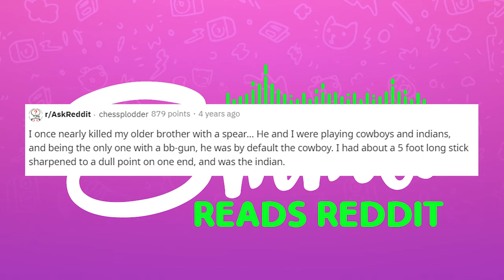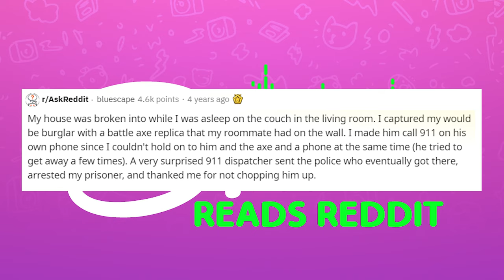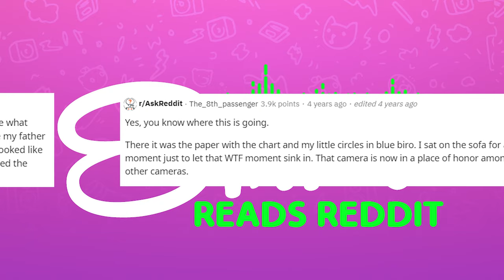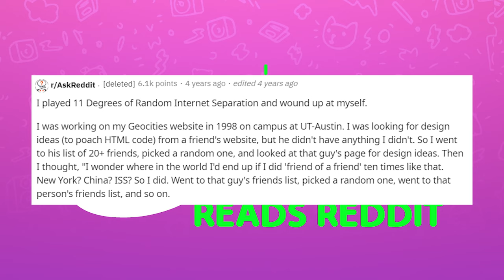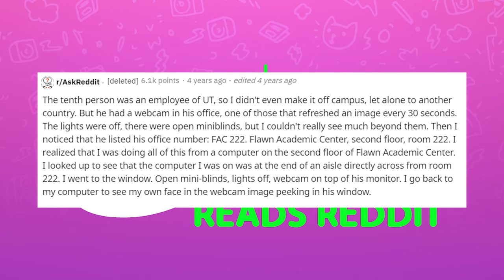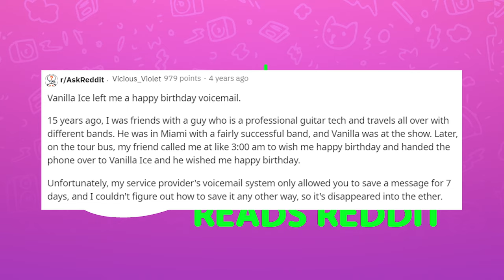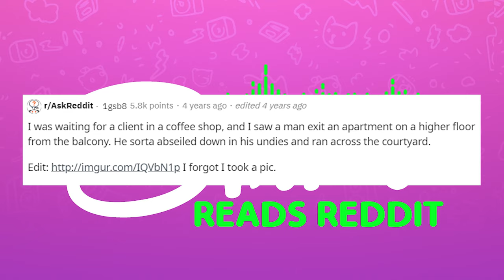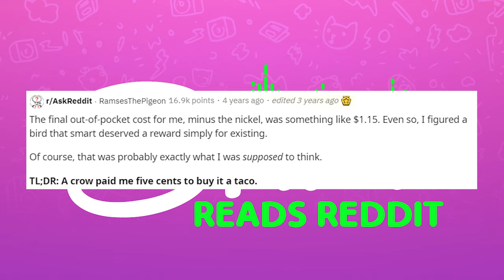r/AskReddit True Stories That Sounds Like a Lie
True or False, you decide! Redditors tell us outrageous stories that sound like a lie but is actually the truth!